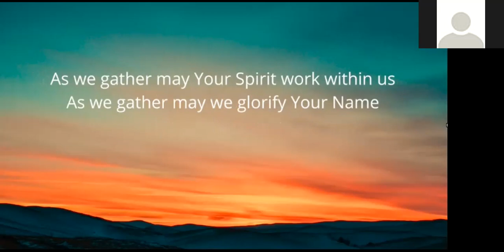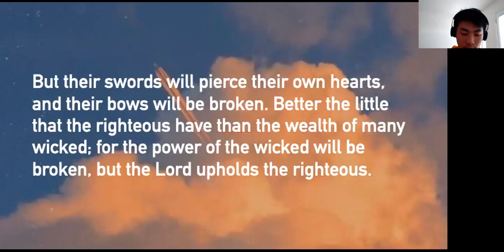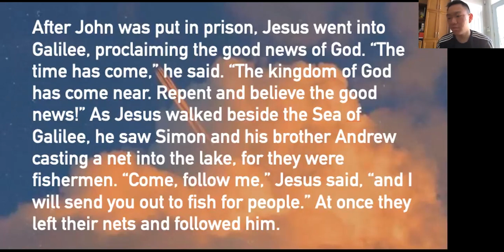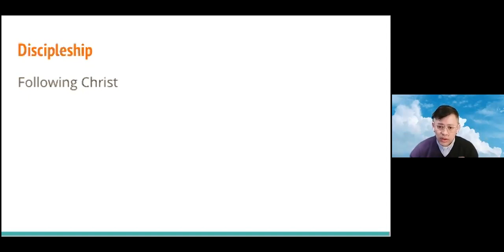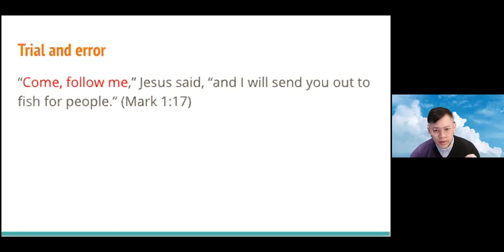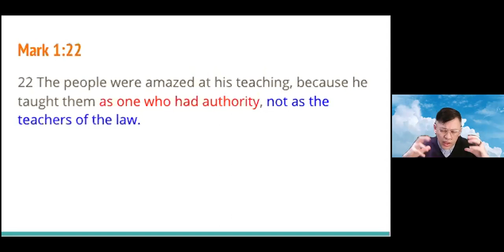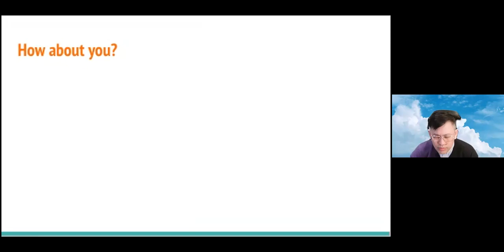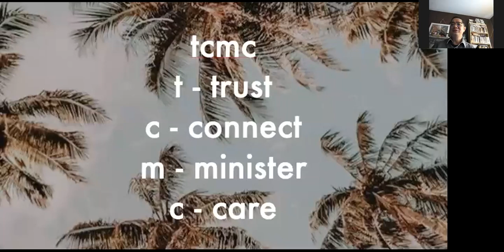TCMC English Service February 21, 2021 "Follow Christ"